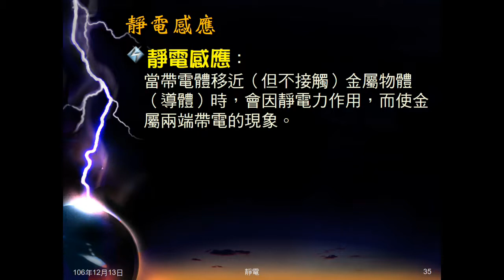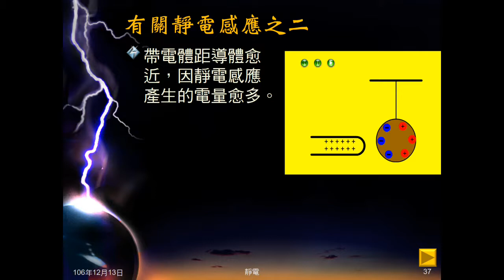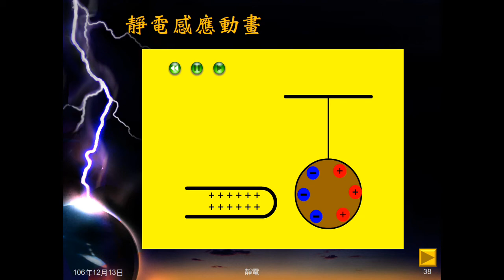106學年國三理化＿靜電07：基本觀念；靜電感應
說明靜電感應、感應起電等，必須了解的基本觀念。說明靜電感應。